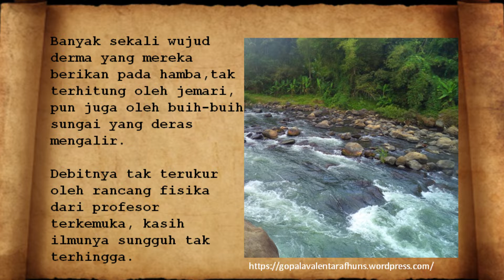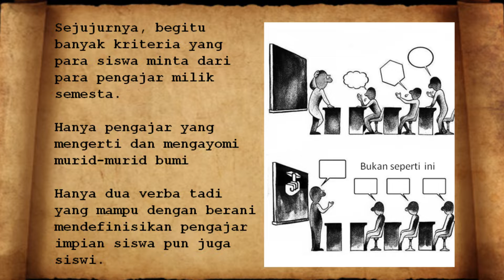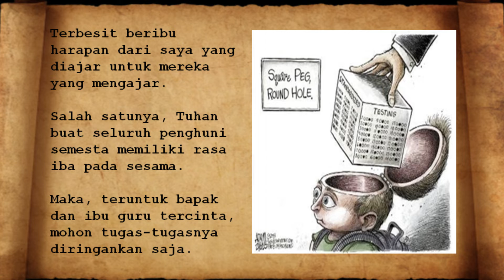Angan Siswa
Ungkapan keinginan siswa kepada pendidik melalui karya puisi.
Penulis Puisi: Ishqa Nalla
Pembaca Puisi: Karen
Pengiring musik gitar : Tri Anugerah
Animator: Dewi Septyaningrum dan Nafisa Aliya
Kelas X Animasi